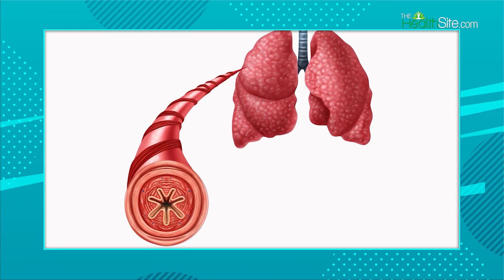Asthma Precautions: How Does The Changing Weather Affect Asthma, Expert Speaks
Asthma is a chronic respiratory condition that can be triggered by a variety of factors, including changing weather conditions. Changes in temperature, humidity, and air pressure can irritate the airways of people with asthma, leading to inflammation and constriction. In addition, high levels of pollen, dust, and other allergens that tend to be present during certain weather conditions can exacerbate asthma symptoms. It is important for people with asthma to stay aware of weather changes and take steps to manage their symptoms, such as using inhalers and avoiding triggers. Watch Video.